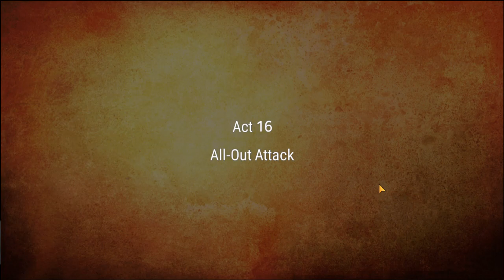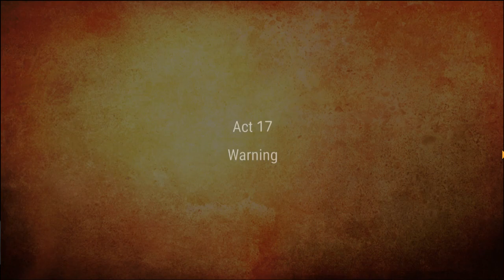Epic Seven Elphelt : May 14th 2020 WITH CLOUDAVEN... Some stuff... Hmm Lets Get it